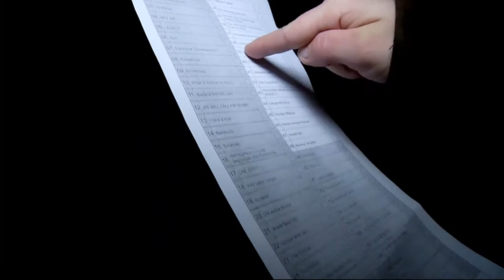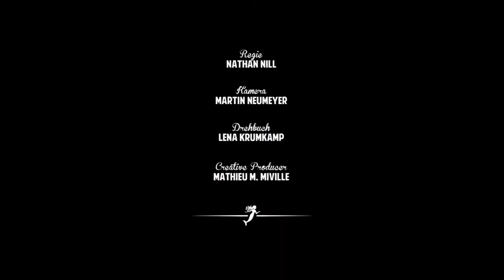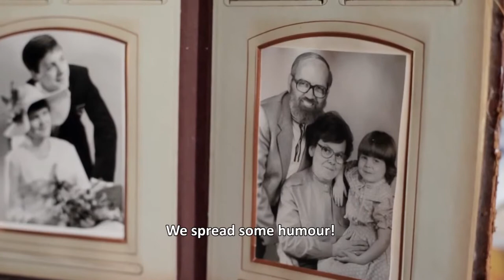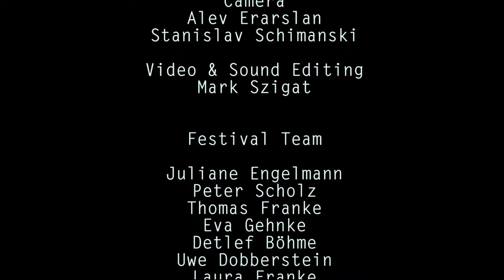20th ContraVision @Colosseum (extended version)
In this Festival Documentation you will find all our Winners, the Trailers to their respective Films and much more. The 20th International Film Festival in 2012 was hosted by the Colosseum a cinema which opened in 1924.